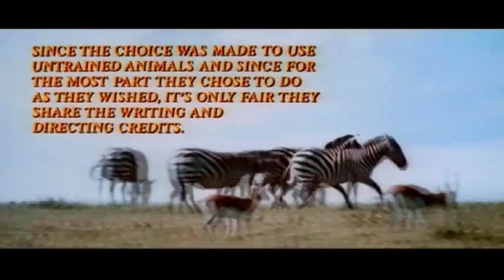Roar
Início do filme Roar